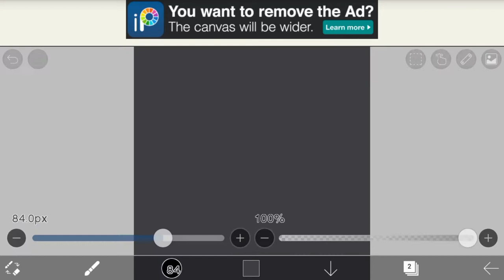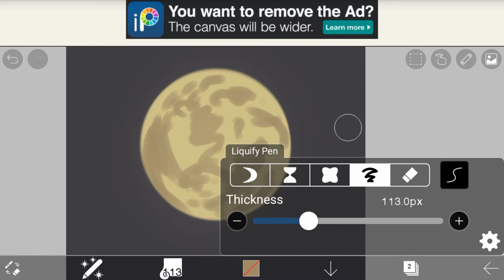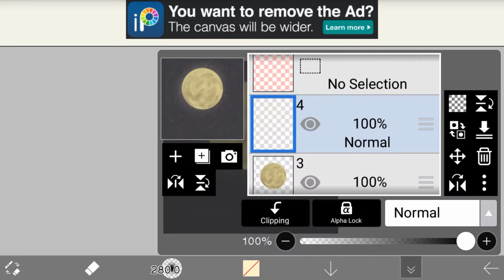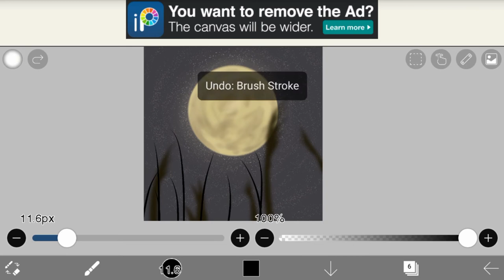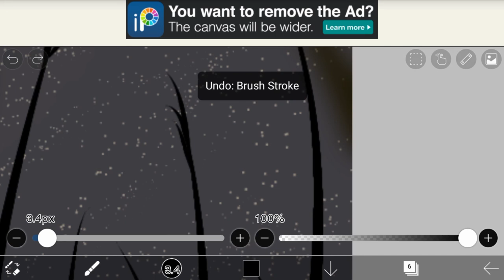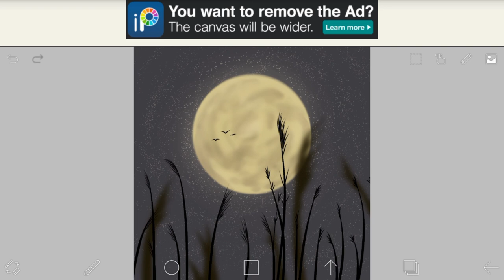【ibisPaint】How To Draw Easy Moon